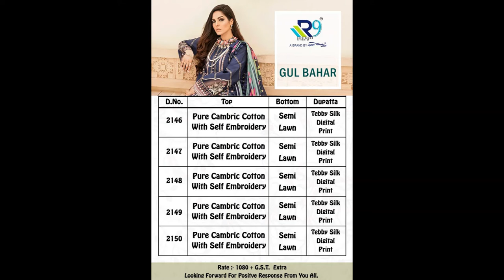R9 Gul Bahar Pure Cambric Cotton With Heavy Work Suit || latest Design Of Cambric Cotton Suit 2021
Catalog: Gul Bahar

Fabric Details: Top- Pure cambric cotton with heavy self embroidery

Bottom- Semi lawn with embroidery work

Dupatta- Tabby silk digital print

Price: 1080+GST

R9 Gul Bahar Pure Cmabric Cotton With Heavy Work Suit || latest Design Of Cambric Cotton Suit 2021

R9 Gul Bahar Pure Cambric Cotton Pakistani Suit Wholesale Price-Shivkrupa Enterprise. Buy Wholesale Online Shopping Wholesale Price at Shivkrupa Enterprise. India No 1 wholesaler DealIer Seller Supplier Of R9 Gul Bahar Pure Cambric Cotton Pakistani Suit Wholesale Price at Shivkrupa Enterprise. New 2021 Latest R9 Gul Bahar Pure Cambric Cotton Pakistani Suit Wholesale price at Shivkrupa Enterprise. R9 Gul Bahar Pure Cambric Cotton Pakistani Suit New Catalog Launched Best Price Wholesale at Shivkrupa Enterprise. R9 Gul Bahar Pure Cambric Cotton Pakistani Suit Cheapest Price Online Shopping Destination in India.

pakistani suit images,
pakistani suit style,
pakistani suits wholesale,
designer pakistani suit,